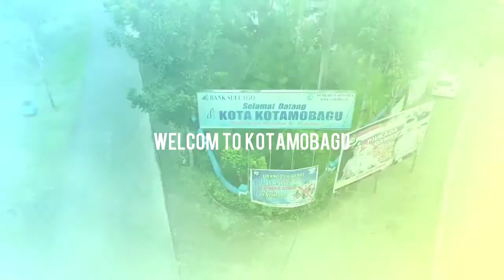Welcom to Kotamobagu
Kotamobagu dahulu kala adalah pusat di mana pemerintahan kerajaan Bolaang mongondow (federasi statuut) gabungan 4 kerajaan Bolaang,kaidipang,Bintauna dan Bolaang Uki di kendalikan.di masa terbentuknya NKRI kotamobagu menjadi pusat ibu Kota kabupaten dati 2 Bolaang mongondow..Setelah Bolmong Raya di mekarkan...Kotamobagu menjadi Cikal Bakal ibukota Provinsi Bolaang Mongondow Raya..

Sebuah Kota sejuk yg berada di jantung semenanjung utara pulau sulawesi..

Lembah Eksotis yang di bentengi gugusan gunung yang kaya akan hasil tambang emasnya...

Lembah Ragam Budaya, adat istiadat dengan masyarakatnya masih memegang prinsip adat 'Mototompiaan,Mototabian,bo mototanoban..Senyum Ramah masyarakat Kotamobagu telah di kenal di seantero sulawesi..!

Lembah subur nan indah,hamparan sawah membentang luas sebagai lumbung berasnya sulawesi utara,aroma khas kulinernya memanjakan para penikmatnya..

Nion Don Dega (selamat datang) di tanah Totabuan lembahnya Para Leluhur Bogani..!